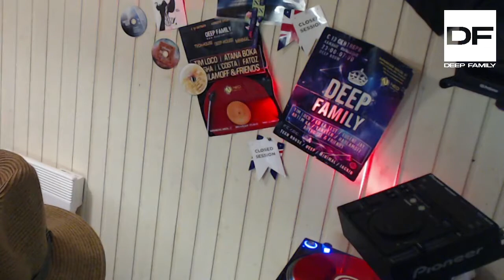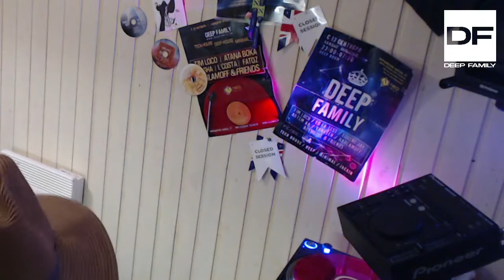MA'NO - Live Stream in "Deep Family Studio" Moscow (Indie Dance, Melodic House & Techno)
Deep Family Studio
Genre
Date: 17.08.22
Location: Moscow, Russia

This live set was setup to promote and help people discover Indie Dance, Melodic House & Techno and Electronic music. Is not intended to make money, only for commercial purposes and familiarization with songwriters.
If you would like your work to be removed from this channel please let me know and I will do so immediately. Thank you for understanding. And I will try not to infringe copyrights.
Enjoy this music video and thanks for your supported!